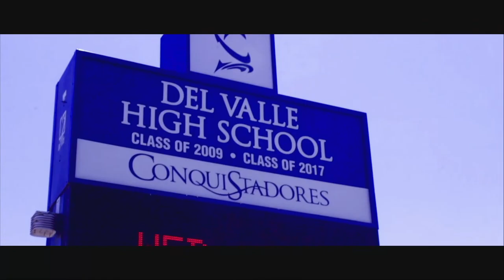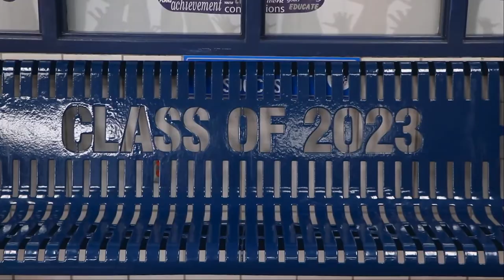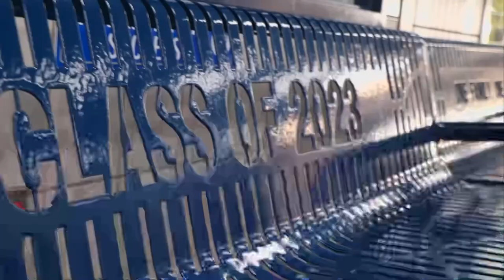Del Valle High School Class of 2023 Graduation